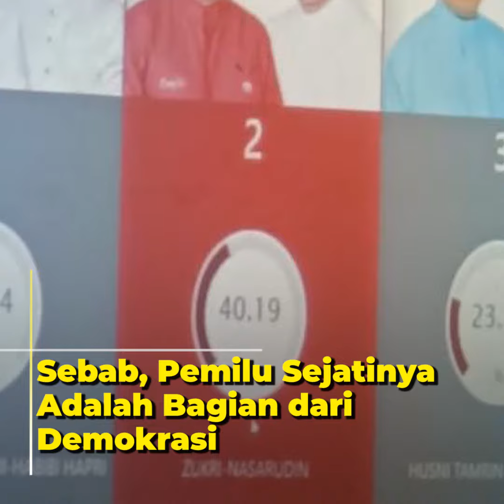Kapolri: Pilkada 2020 Aman Terkendali Tanpa Gangguan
Hari pencoblosan Pilkada serentak 2020 telah berlangsung pada tanggal 9 Desember 2020.

Kapolri mengapresiasi kinerja TNI-Polri, Pemda, tokoh masyarakat maupun pihak penyelenggara karena Pilkada serentak 2020 di 270 Daerah berjalan aman, tertib, lancar dan kondusif.

Menurut Kapolri, publik berhasil menjunjung tinggi nilai demokrasi serta para pasangan calon (Paslon) yang memiliki kedewasaan dalam berpolitik.

Pelaksanaan Pilkada 2020 berbeda dengan sebelumnya karena digelar saat pandemi covid-19 namun protokol kesehatan tetap dijalankan di setiap TPS saat pencoblosan.

Kapolri berharap situasi damai tetap terjaga dan meminta para Paslon menerima hasil Pilkada 2020, sebab pemilu sejatinya adalah bagian dari demokrasi.

"Kita bersyukur Pilkada 2020 berjalan aman terkendali tanpa adanya gangguan. Semoga sinergi yang di bangun bisa terus dijaga dalam menciptakan  iklim yang aman bagi masyarakat,"

Jenderal Polisi Drs. Idham Azis, M.Si.
Kepala Kepolisian Negara Republik Indonesia